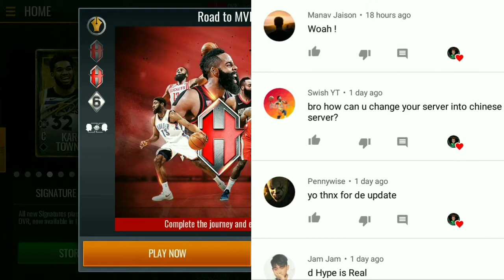*5 BOOM OR BUST*SIGNATURE PACK OPENING!CAN WE PULL 100 OVR KARL ANTHONY TOWNS?!